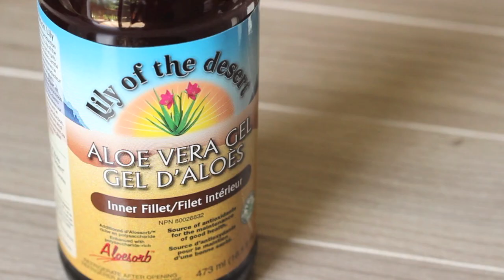DIY Natural Sunscreen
Hey guys! As great as it is to spend the day under the sun during beautiful summertime, it's very important that you protect your skin while you do so! Here I'm showing you how to make your very own natural sunscreen so you don't have to worry about the sun and can instead simply enjoy yourself :)

MEASUREMENTS

2 tbs shea butter
3 tbs coconut oil
1 tsp aloe vera gel
2 tbsp zinc oxide (non nano)